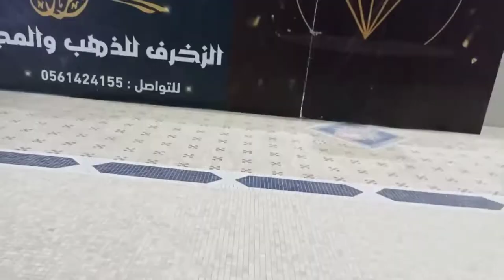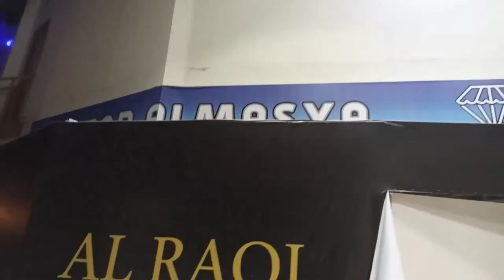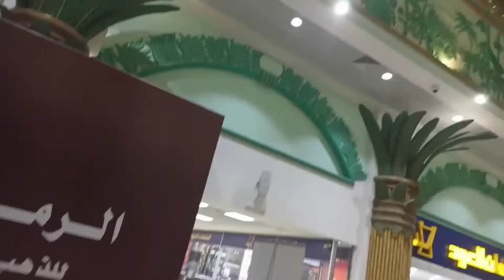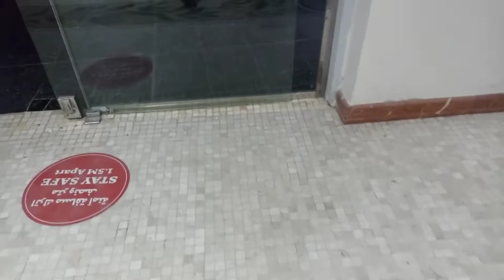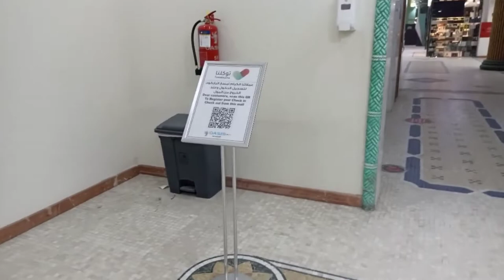Mahmoud Saeed Jaddah Saudi Arabia New Gold Market Visit 2022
Mahmoud Saeed Jaddah Saudi Arabia New Gold Market Visit 2022 My YouTube Channel Talashs Sz 70 thanks My Subscriber All Friends Best Souq Jaddah Best Price Gold